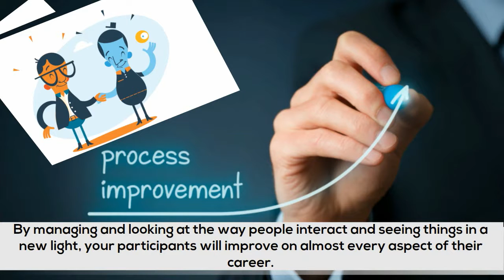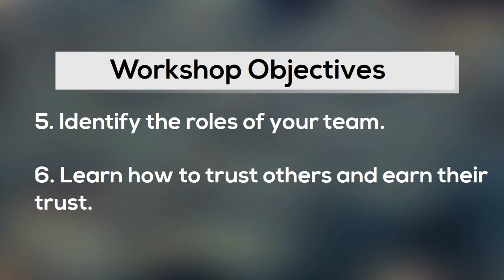Become More Likeable Boss